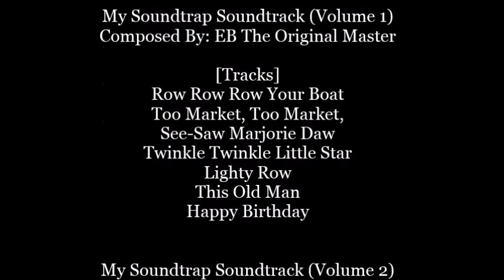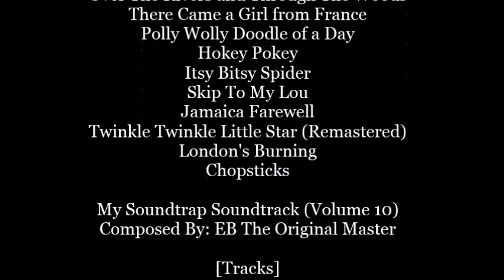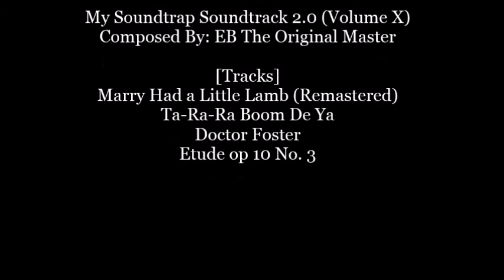My Soundtrap Soundtrack (Complete Series)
The Complete My Soundtrap Soundtrack and My Soundtrap Soundtrack 2.0 Series in one video.